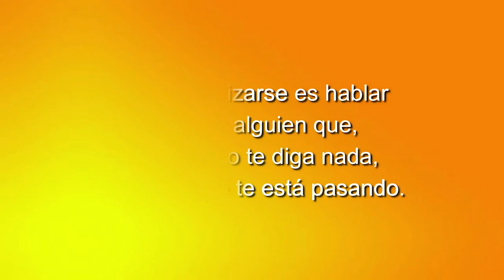99 ELLAS CONVERSACIONES DIVERSAS: MUJERES UNIDAS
99 ELLAS CONVERSACIONES DIVERSAS: MUJERES UNIDAS